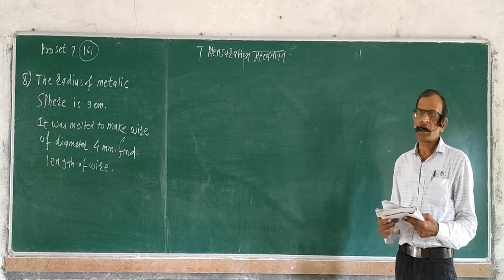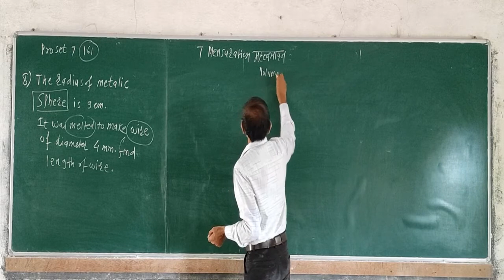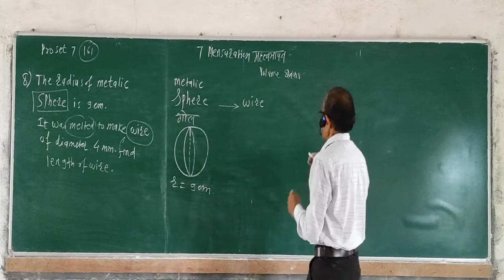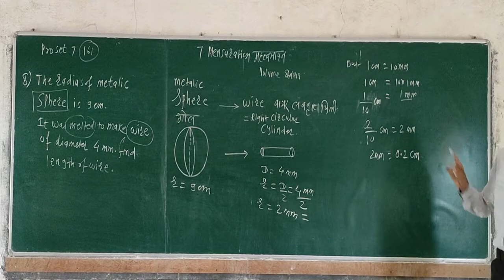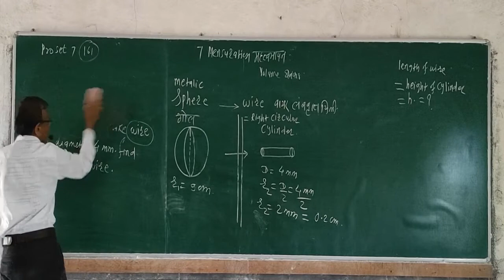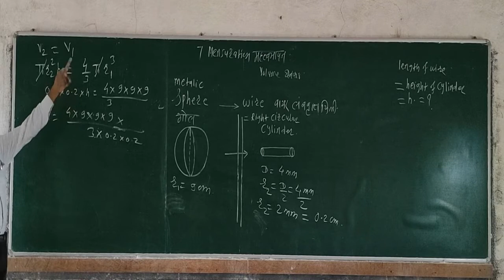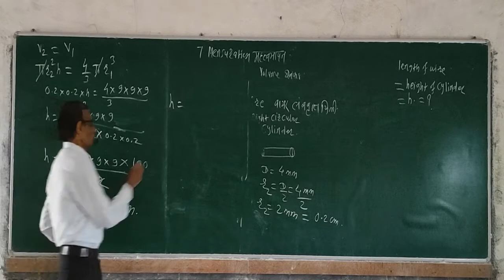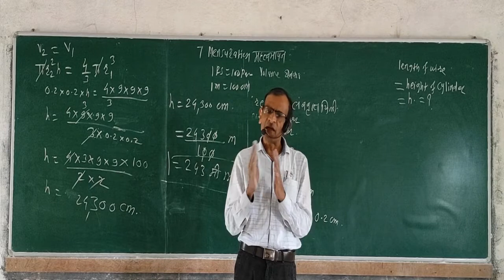Mensuration म Pro Set 7 Q 8